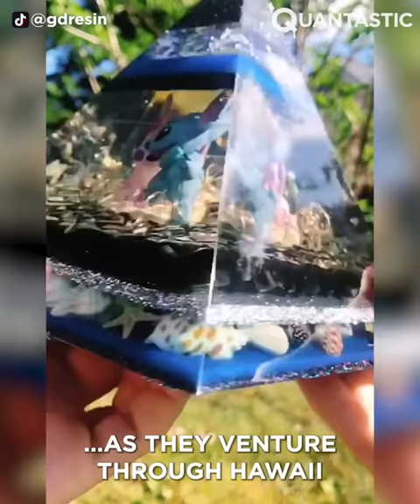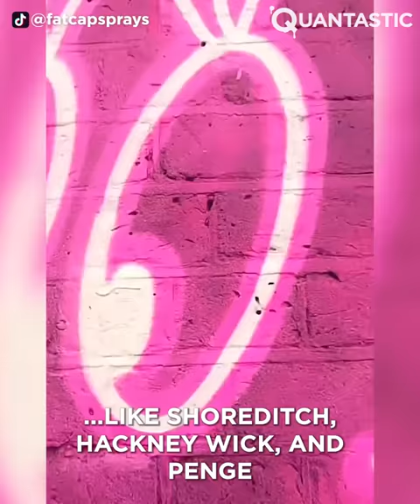Amazing DISNEY Art That Is At Another Level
Disney was founded on October 16, 1923, by brothers Walt and Roy O. Disney as the Disney Brothers Studio. They didn't know that, almost a century later, their studio would have produced some of the most beloved and memorable animated movies. These productions have inspired millions of people to create incredible art. Watch this review and tell us what you think. Enjoy!

Thumbnail:
AADI

SWEET IMPACT | ROBERT L.